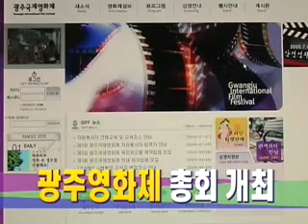[movie] Gwangju International Film Festival (광주국제영화제 총회)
다음 달 26일 개막하는 제5회 광주국제영화제의 총회가 박광태 광주광역시장 등 40여 명의 조직위원들이 참석한 가운데 오늘 오전 11시30분 광주 프라도 호텔에서 개최됐습니다.

올해 처음으로 열린 이번 총회에서는 지난달 21일 추대됐던 김포천 조직위원장 서리의 선임 승인과 다음달에 개막하는 광주국제영화제의 사업비 예산안 등 주요안건에 대해 논의했습니다.

오늘 총회에서 김포천 신임 조직위원장은 영화제를 살려내야 광주가 문화수도의 초석을 다질 수 있다며 광주영화제에 대한 시민들의 적극적인 협조를 요청했습니다.